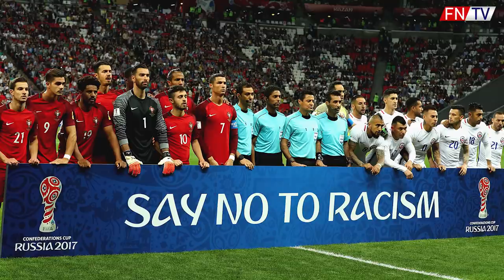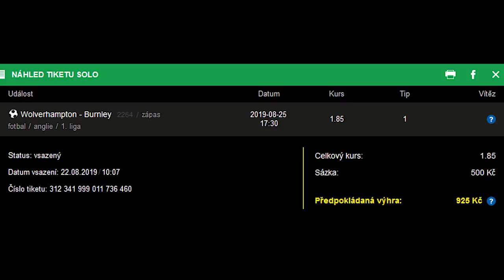RONALDO ZA 400 MILIÓNOV ?